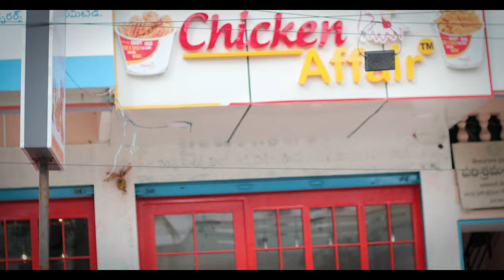Lets Break Up Short Film | Kittu Bangaram | Ravan | Vijay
Let's break up is latest telugu short film 2023 which tells the story about life after breakup and reasons behind that and how to overcome.

Cast :
Kittu Bangaram
Ravan Kaluvala
Warangal Vijay
Rakesh

Story/Screenplay/Direction : Krishna J